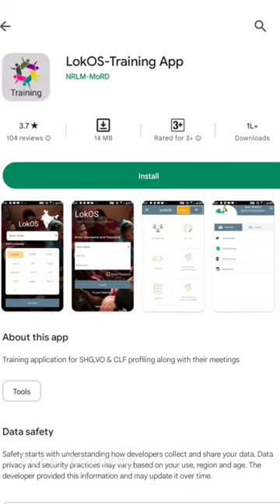How to install LokOS CBO Mobile Application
Queries Solved:
▪ How to install LokOS CBO Mobile Application in 2023?